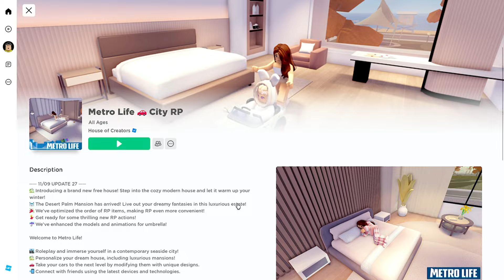Imi cheltui TOTI ROBUXII pe Brookhaven..